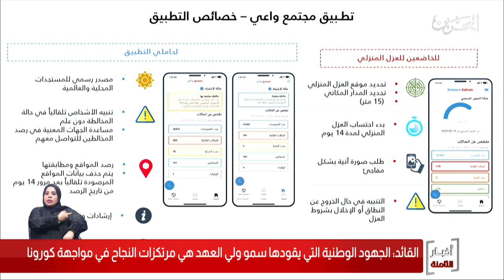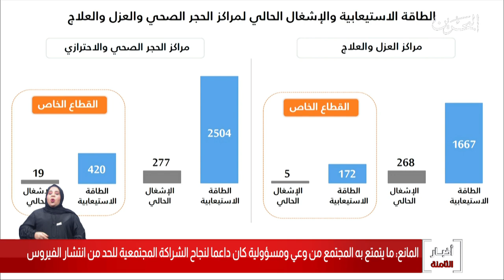البحرين مركز الأخبار : الفريق الوطني للتصدي لفيروس كورونا يعقد مؤتمراً صحفياً 31-03-2020